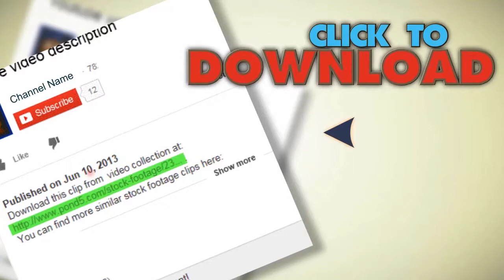Butterfly Group Flying Arround With Alpha Channel. Stock Footage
You have watched Butterfly Group Flying Arround With Alpha Channel. Stock Footage"